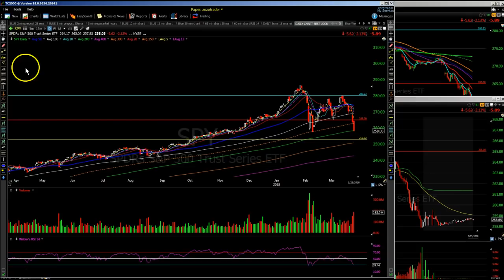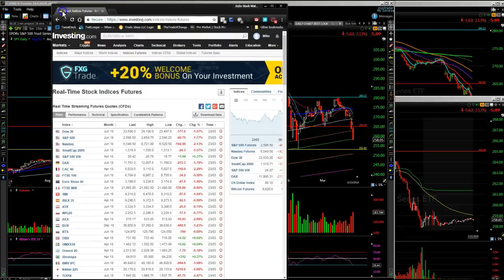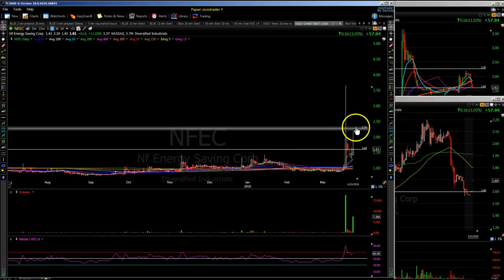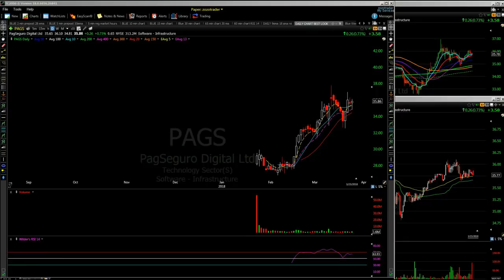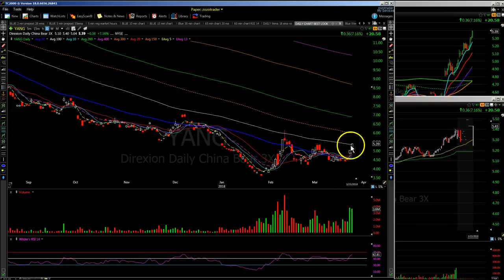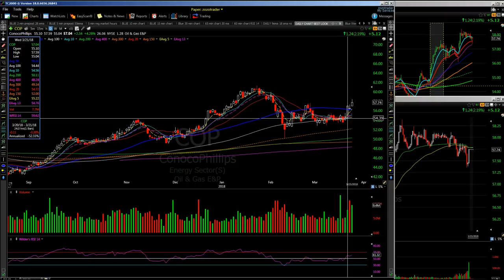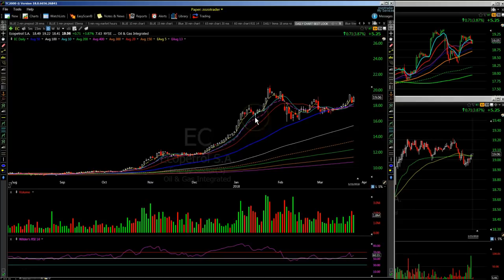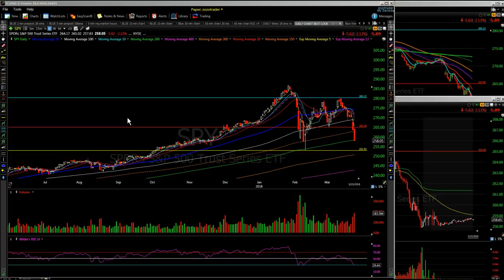Day Trading Swing Trading Stocks Watch List 3/26